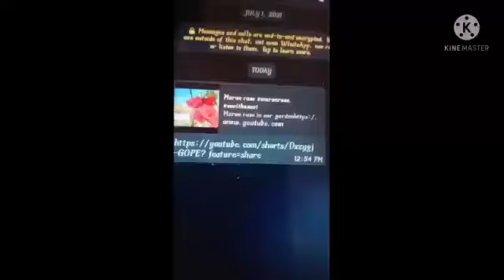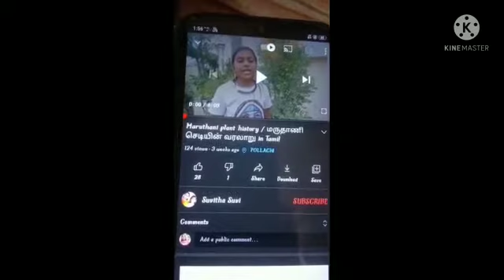Jasmine flower plant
Jasmine flower plant care and tips